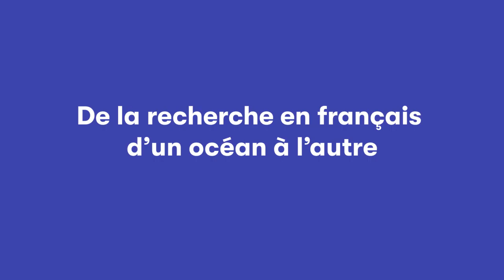Vitrine des savoirs - Vitalité des programmes et de la recherche en francophonie minoritaire - 2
Présenté en collaboration avec l'Association canadienne des professeures et des professeurs d'Université et la Fédération québécoise des professeures et des professeurs d'université.

Quelles solutions peuvent être envisagées pour assurer l’accessibilité aux études postsecondaires au sein de la francophonie canadienne, afin de former une relève en recherche? Après une présentation du contexte actuel en Ontario, en Alberta et au Manitoba, trois projets concrets seront présentés : l'Université libre du Nouvel-Ontario, la recherche en français comme moteur des universités francophones en situation minoritaire et les États généraux sur l'éducation postsecondaire en français, annoncés par l'Association des collèges et universités de la francophonie canadienne et de la Fédération des communautés francophones et acadienne du Canada.

Panélistes:
- Serge Miville, historien : L'Université libre du Nouvel-Ontario
- Martin Normand, directeur de la recherche stratégique et des relations internationales à l'Association des collèges et universités de la francophonie canadienne (ACUFC) : Les États généraux sur le postsecondaire en contexte francophone minoritaire au Canada
 - Jonathan Paquette, professeur à l'École d'études politiques et titulaire de la Chaire de recherche en francophonie internationale sur les politiques du patrimoine culturel de l'Université d'Ottawa : La recherche et un nouveau modèle pour l'avenir des universités francophones en contexte minoritaire

Cette vidéo présente la deuxième partie de cet atelier (panel 2), qui s'est déroulé le 11 juin 2021 dans le cadre de la Vitrine des savoirs de l'Acfas. Pour en savoir plus sur cet événement, soutenu financièrement par Patrimoine canadien : acfas.ca/evenements/vitrinedessavoirs

Pour ses activités, l'Acfas bénéficie du soutien de :
- ICI Radio-Canada